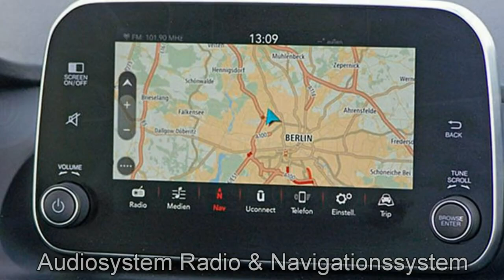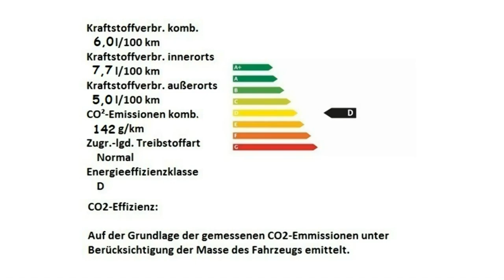Fiat Tipo 5 Türer MY18 grau Motor Village Berlin jetzt Stell.